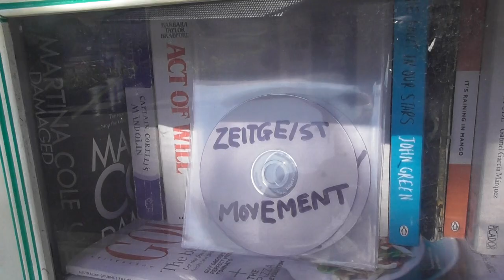Zeitgeist Movement, Venus Project, DVDs and flyers in the street library. (Part 9)